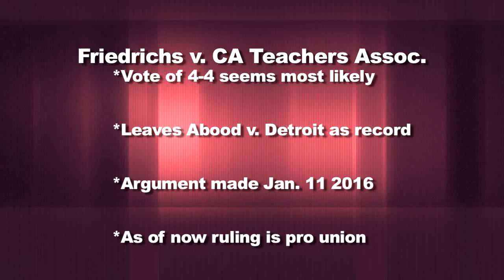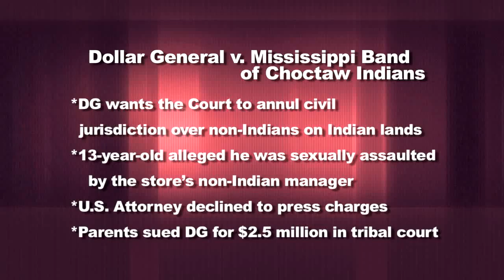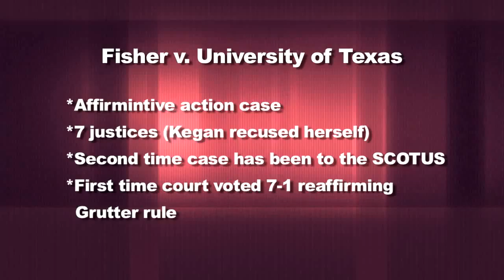For the Record 2016 Ep. 5 What to do with the Supreme Court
This week on For the Record we are talking the SCOTUS. With the death of Justice Scalia what will the balance of the court be for the future? What cases will be affected? Does Obama have to work with republicans on this? Should he? Watch and find out!